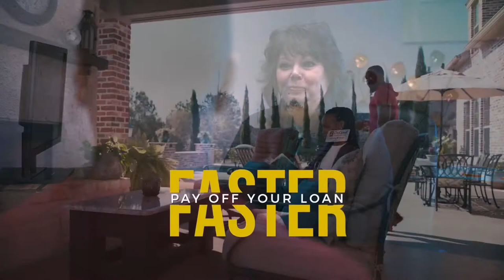Justin P. Slaughter - Commercial Reel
DuGood Credit Union - Mortgage Refi
World Gym Beaumont